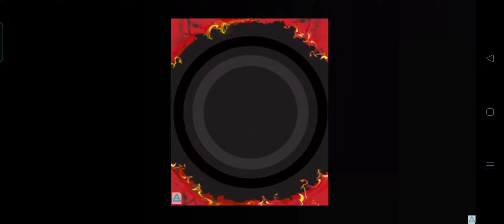Hill Climb Racing 2 - Android Gameplay FHD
Race and climb your way uphill in this epic online multiplayer car driving game!

From the Creators of the original Hill Climb Racing comes Hill Climb Racing 2! It's Bigger, It's Better And It's Much Much Funner!?

Hill Climb Racing 2 is a 2D online multiplayer racing game with dozens of tracks, vehicles and character customization options at your fingertips.

Feature List:
● Race uphill in over 20+ different vehicles - Cars, trucks, bikes and even a tank!
● Unlock & upgrade new vehicle parts for your favourite vehicle!
● Customize your character and vehicle’s looks!
● Team up with your friends online & race in teams mode!
● Arcade racing fun while performing cool stunt tricks!
● Dozens of tracks to race on!
● Classic adventure mode makes a return
● Weekly events that change up the gameplay in new exciting ways!
● Race up hill to win In online races and earn epic loot!

Hill Climb Racing 2 takes all your favourite parts from Hill Climb Racing 1 and expands on them. The favourite adventure mode is back and bigger than even with gorgeous new tracks. You can race against other players from around the world in cups mode and even create a racing team with your friends to earn epic season rewards! We have expanded vehicle customization with new skins and upgrades to vehicles that enhance your driving experience! Race on!

Have fun!